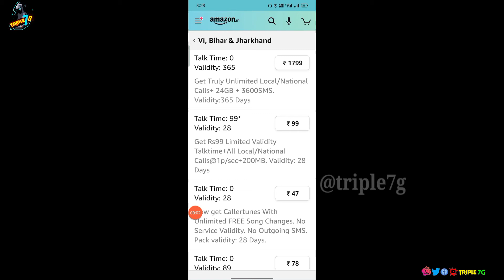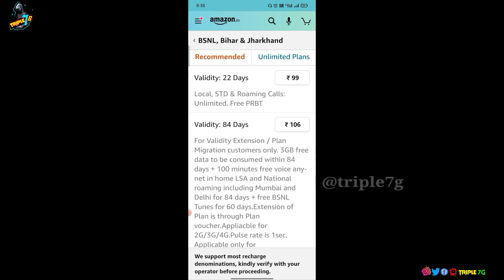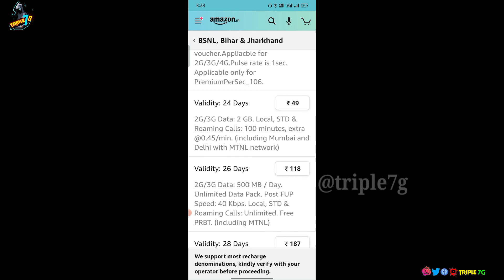सिम चालू रखने के लिए रिचार्ज I Sim chalu rakhne ke liye recharge airtel I sim chalu rakhne Ke liye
Published by 19 February 2022

About this video- दोस्तों आज की इस वीडियो में आपको बताने वाला हूँ की आप कोई भी sim ko chalu rakhna chahte hai to kitne ka recharge karna padega.

Queries Solved-
सिम चालू करने के लिए क्या करना पड़ेगा
सिम चालू रखने के लिए रिचार्ज
सिम चालू कैसे रखे
सिम चालू कैसे रखे 2022
sim chalu rakhne ke liye sabse sasta recharge
Sim chalu rakhne ke liye kaun sa recharge karen
Sim chalu rakhne ke liye recharge vi
Vi sim chalu rakhne ke liye recharge 2022
airtel validity recharge
jio validity recharge
airtel outgoing incoming recharge
sim chalu rakhne ke liye kitne ka recharge karna padta hai
1 महीने का रिचार्ज एयरटेल में कितने का है
वोडाफोन ₹ 49 में क्या मिलता है
1.5 GB डाटा कितने घंटे चलता है
वोडा का रिचार्ज कितने का होगा
एयरटेल में 28 दिन का रिचार्ज कितने का है
1.5 GB डाटा कितने घंटे चलता है
35 का रिचार्ज क्या है
वोडाफोन का कम से कम रिचार्ज कितने का है
आइडिया का छोटा रिचार्ज कितने का है?
क्या वोडाफोन आइडिया बंद होने वाली है
एयरटेल का छोटा रिचार्ज कितने का है
आइडिया का 28 दिन का रिचार्ज कितने का है
आइडिया में सबसे सस्ता प्लान कौन सा है?
आइडिया का रिचार्ज कितने का है 2022
आइडिया में वैलिडिटी के लिए कितने का रिचार्ज करें?